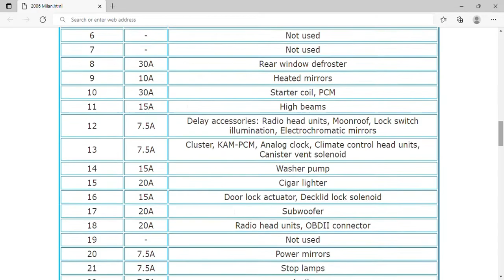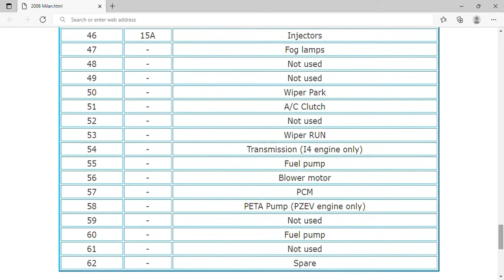2006 Mercury Milan Fuse Box Info | Fuses | Location | Diagrams | Layout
2006 Mercury Milan Fuse Box Info | Fuses | Location | Diagrams | Layout